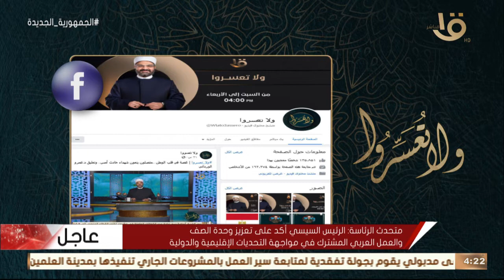ولا تعسروا | العلاقات العاطفية قبل الزواج الحلقة الكاملة 18-6-2022